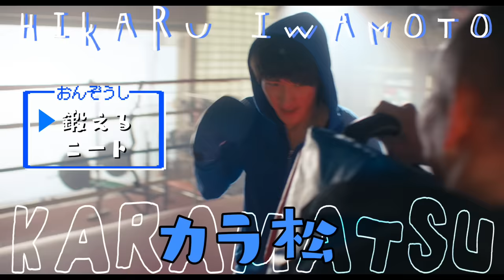映画『おそ松さん』【予告編90秒】3/25（金）公開！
3/25（金）公開！
Snow Man主演で、まさかの実写映画化！笑い盛り過ぎちゃって、スイマシェ～～～～ン！！

社会現象となったTVアニメ「おそ松さん」が、見切り発車の新たなるステージへ！
奇跡の出会い！？混ぜたら危険！？奇想天外のドリーム企画始動！

出演：Snow Man、髙橋ひかる、前川泰之、桜田ひより　ほか
主題歌：Snow Man「ブラザービート」(MENT RECORDING)
原作：赤塚不二夫「おそ松くん」